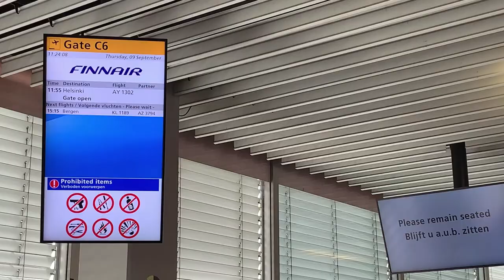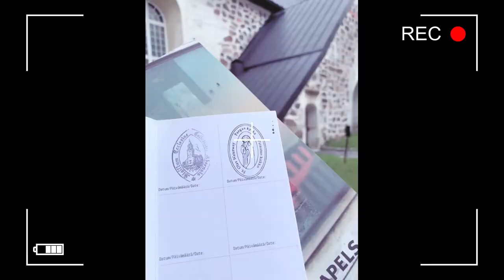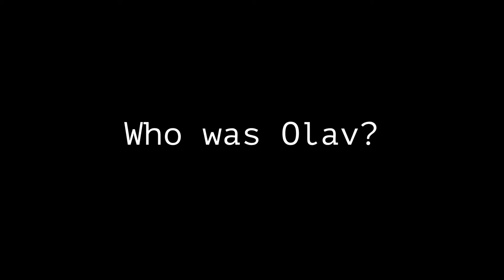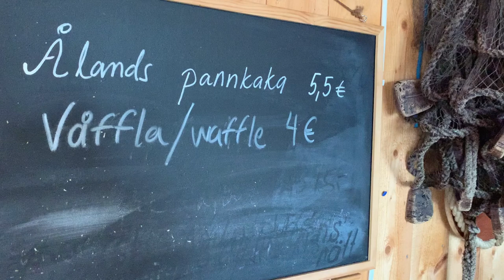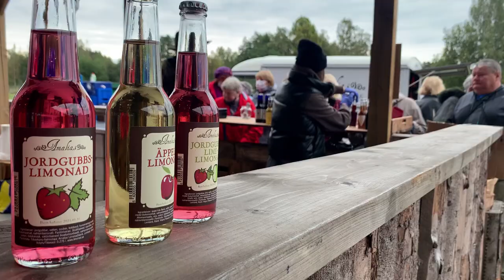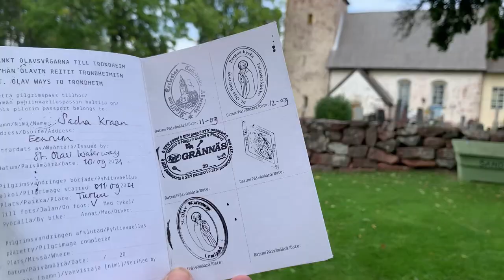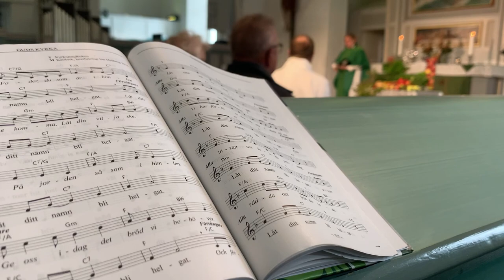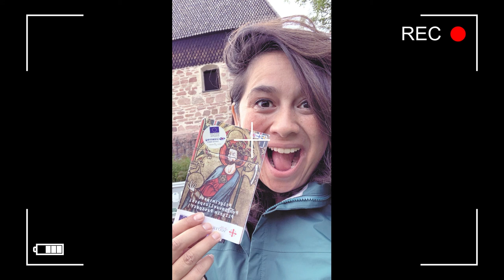Sacha's pilgrimage along St. Olav Waterway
In the autumn of 2021 Sacha Kraan walked the St. Olav Waterway, to explore the route for Nordic Pilgrim. She made a video blog of her hike. Sacha gives her opinions about the path and advice for those thinking of embarking on a long walk or pilgrimage.
The video is produced by Nordic Pilgrimage, a travel agent based in the Netherlands that offers great resources for people wishing to walk pilgimage paths in the Nordic countries.

“To be honest I didn't know what to expect from a pilgrimage. People I know and who did it before were very excited I was going to do it. It made me curious why are they so eager about such a journey, will I finally find my inner peace, will it be a life-changing transformational experience?
It was a solitary journey, but I was open to anyone I met. My pilgrimage showed me how many strong women there are out there. It taught me how to be in the present and it gave me room to breathe, all essential things to me which I marked by taking pictures and notes. I'm now part of an historical trail where thousands of medieval pilgrims have walked and sailed long before me.”

Pelgrimstocht langs de St. Olav Waterway
In de herfst van 2021 liep Sacha Kraan de St. Olav Waterway, om de route te verkennen voor Nordic Pilgrim. Ze maakte een vlog van haar reis.

Pilgerfahrt auf dem St. Olav Waterway
Im Herbst 2021 wanderte Sacha Kraan den St. Olav Waterway, um die Route für Nordic Pilgrim zu erkunden. Sie hat einen Videoblog von ihrer Wanderung gemacht.

Automaattiset tekstitykset suomeksi.
Automatiska textning på svenska.